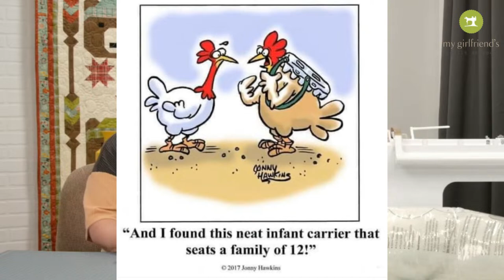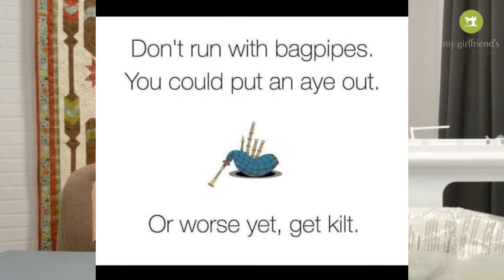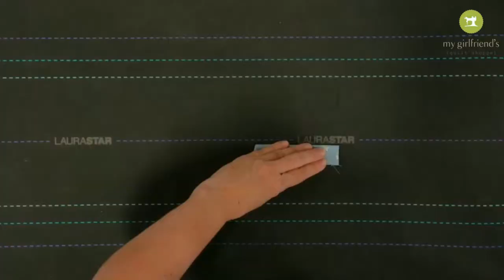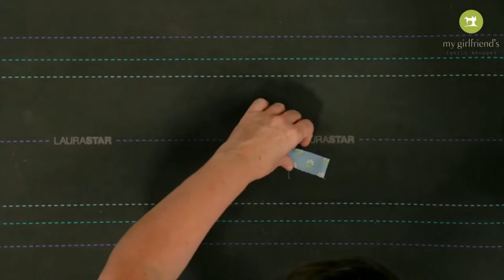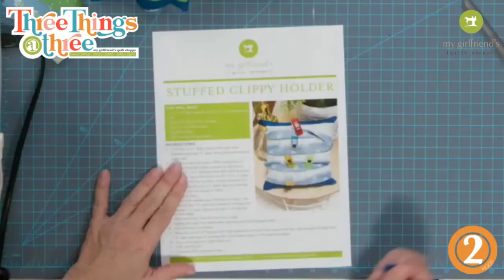3@3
Join Allison and Jacky as they share 3 things at 3 with us!